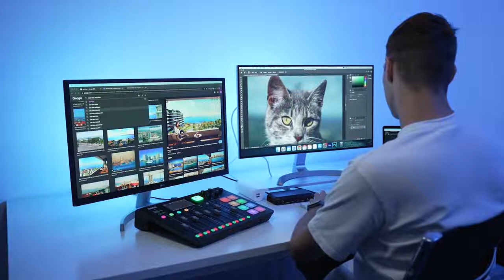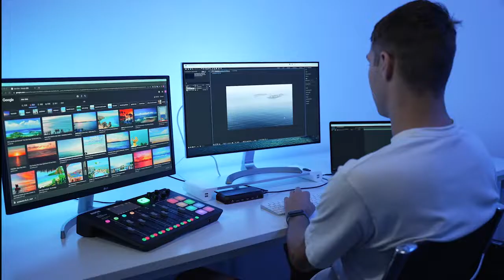Dockcier - A Thunderbolt 3 Dock with 8TB Storage Boost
Dockcier contains many ports, because that is what you need it for! With two Thunderbolt 3, two USB-A, one USB-C, one Ethernet port plus another HDMI. It will serve as a one-step extension to your computer setup, transforming your Macbook or laptop into a full workstation. A green light will show up when you connect the port successfully. You can check the connection status easily in the front side of Dockcier.